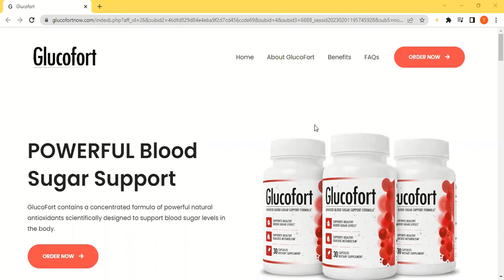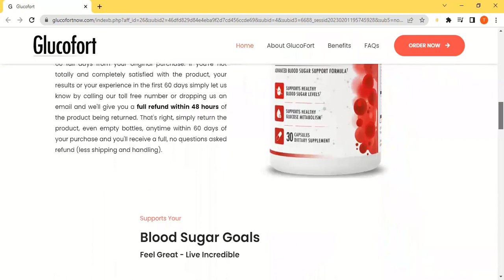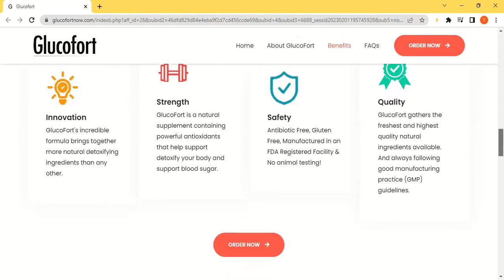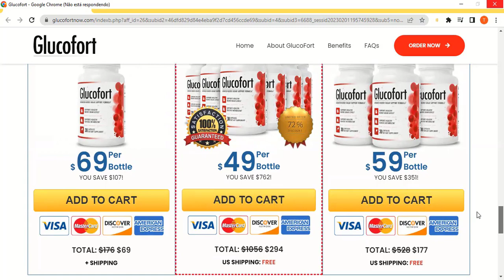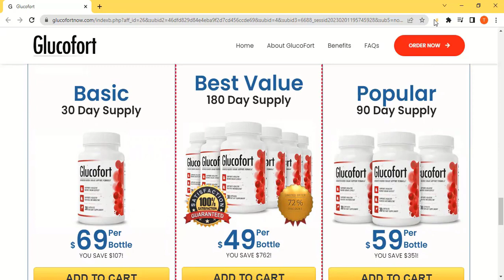GLUCOFORT WORKS. GLUCOFORT THE WHOLE TRUTH ABOUT THIS PRODUCT. WATCH CAREFULLY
GlucoFort contains a concentrated formula of powerful natural antioxidants scientifically designed to support blood sugar levels in the body.
Blood Sugar Goals
"This breakthrough formula helps naturally awaken the feedback loop responsible for the blood sugar and healing and regenerative potential that’s lying dormant within you."
Glucofort is Incredible and is able to provide: Innovation, Strength, Safety, Quality. GlucoFort's incredible formula brings together more natural detoxifying ingredients than any other. GlucoFort is a natural supplement containing powerful antioxidants that help support detoxify your body and support blood sugar. Antibiotic Free, Gluten Free, Manufactured in an FDA Registered Facility & No animal testing! GlucoFort gathers the freshest and highest quality natural ingredients available. And always following good manufacturing practice (GMP) guidelines.
Glucofort has provided amazing blood sugar support for men and women in their 30s, 40, 50s and even 70s. Because it was engineered based on teachings of modern science, GlucoFort formula is very gentle yet very powerful at the same time.
Is GlucoFort Safe?
GlucoFort is 100% natural, safe and effective. Thousands of people enjoy taking GlucoFort every day and we have not received one complaint about side effects. Every capsule is manufactured here in the USA in a state-of-the-art FDA registered and GMP (good manufacturing practices) certified facility.
The best results come when you take GlucoFort consistently for 3 months (or longer) to allow time to cleanse, restore and renew. Therefore, we strongly recommend you take advantage of our 3 or 6 bottle discount package.
GlucoFort is backed by a 100% money back guarantee, 60 full days from your original purchase. If you're not totally and completely satisfied with the product, your results or your experience in the first 60 days simply let us know by calling our toll free number or dropping us an email and we'll give you a full refund within 48 hours of the product being returned. That's right, simply return the product, even empty bottles, anytime within 60 days of your purchase and you'll receive a full, no questions asked refund (less shipping and handling).
Benefits GlucoFort:
Blood Sugar Support : Helps support your blood sugar goals and the body’s natural ability to stay healthy.
Improved Blood Health: Powerful anti-oxidants ingredients that help to support a Blood Circulation.
Vitality & Energy: Improves energetic well-being, combating fatigue and increasing vitality.